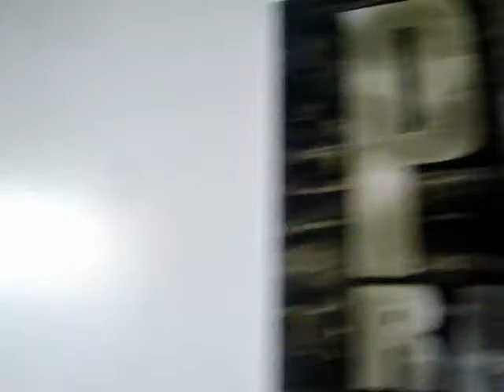THELONIOUS MARTIN INTERVIEW on CDR: Crack Distributors Radio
Shine Travis talks to producer Thelonious Martin about his record "Dope Girl" by Harlems Cash, which was played on Hot 97 by Peter Rosenberg and featured on DJ Quiz's newest mixtape. They also discuss Thelonious Martin's new instrumental LP "1 UP" and his new streetwear mixtape with clothing line, DOPE COUTURE.